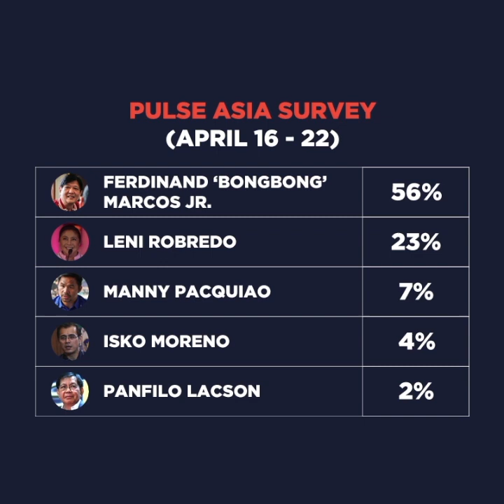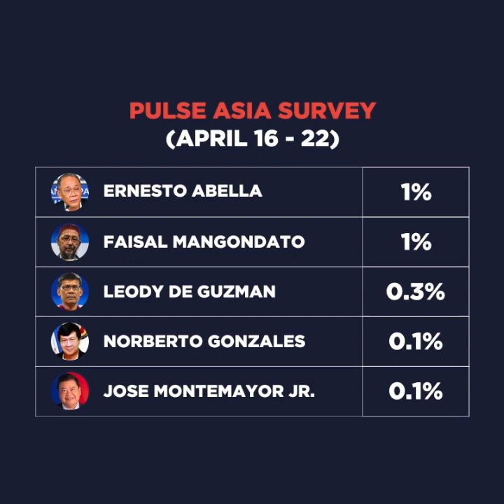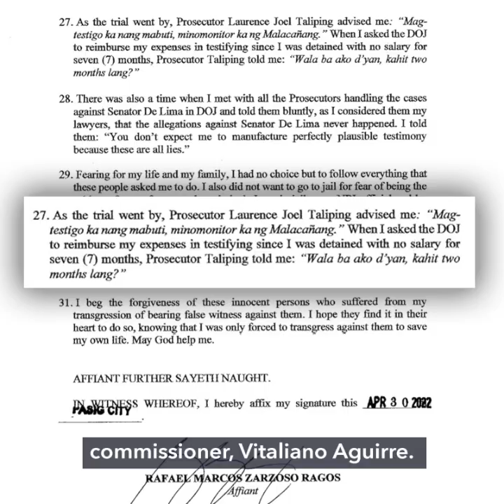Marcos Jr. sustains lead in April Pulse Asia survey | Evening wRap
- Marcos Jr. sustains lead, Robredo steady in April 2022 Pulse Asia survey
- After Kerwin, DOJ's star witness retracts accusation vs De Lima
- In Cagayan de Oro, Pacquiao pays respects to fallen journalists
- Lunch with Rectos in Lipa sparks talks of Ate Vi endorsing Robredo
- UP slays mighty Ateneo, ends 4-year, 39-game win streak